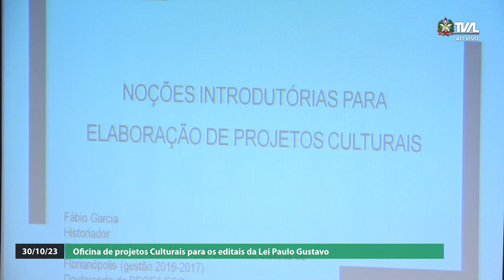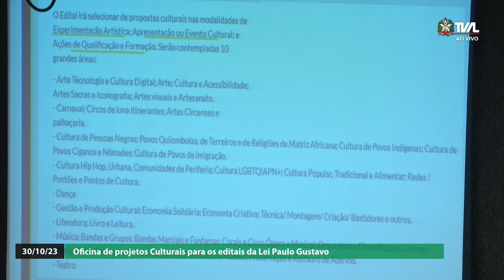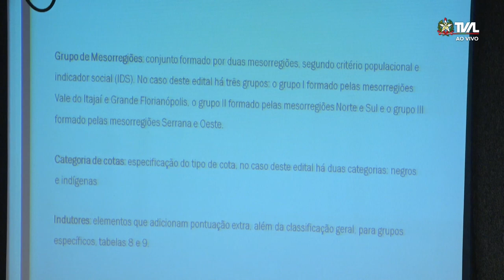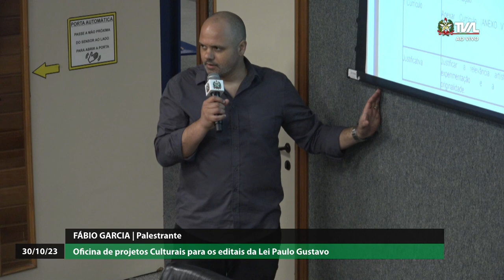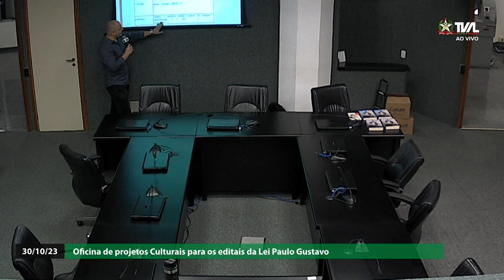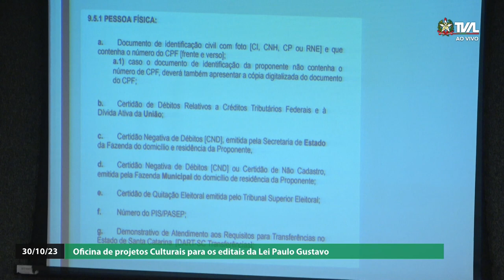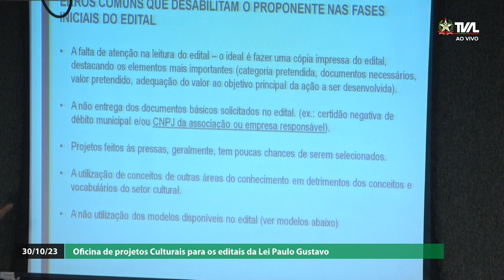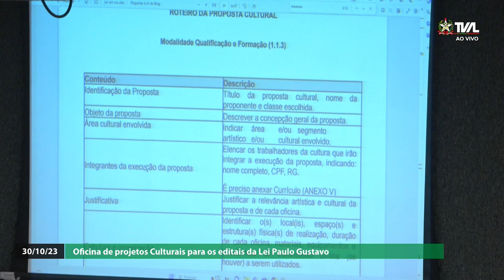Oficina de Projetos Culturais para os editais da Lei Paulo Gustavo em Santa Catarina - 30/10/23